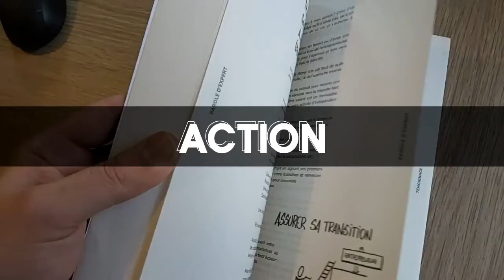Comment construire un marketing et une communication efficace à l'aide du Storytelling Joël Arquier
4⃣ La recette du succès en 5 minutes et 2 ingrédients : ➡️